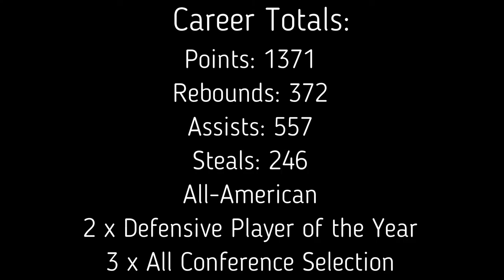Talon Pinckney prospect video